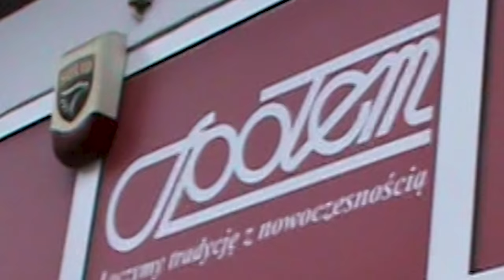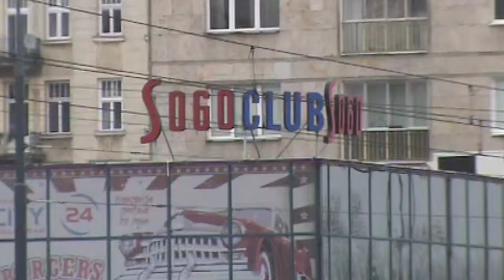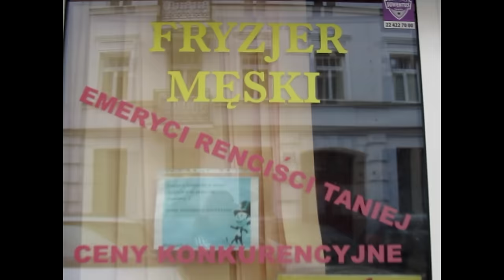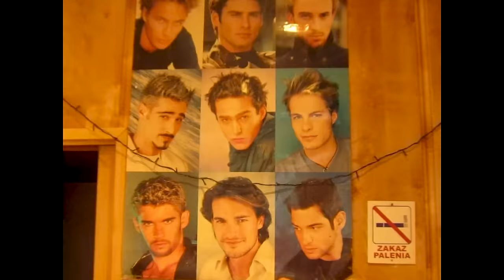Mata - W KRAJU SCHABOWYCH KOTLETÓW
Tytuł: W KRAJU SCHABOWYCH KOTLETÓW
Słowa: Mata
Muzyka: Nat, Mata, Szymon_C
Mix/Mastering: Szymon Cybulski, Paweł Mickiewicz

Video: UFOSLIDE
Pomysł i reżyseria: Mariusz Stykała
v&v: 384
Ujęcia: Enzym.fx @enzym.fx, Patryk Semkło @steady.works,
VHS: @siematuhari , @_franeknowak, @prod.n4tk44
Montaż: @siematuhari, @enzym.fx, @_franeknowak, Mariusz Stykała
Catering: Kebab Bajka, Kebab Alibaba, Bar Mleczny “Rusałka”
Foto/ 1AC: Kuba Woźniak @kubawozniak_
Foto: @piotrasvx
Vfx: @siematuhari
Color: Patryk Semkło @steady.works

Project Management: Monika Kaczmarska
Producent wykonawczy: Krzysztof Szczepański
Specjalne podziękowania dla: Baranowska Elżbieta. Fryzjerstwo męskie., Karpia

ISRC: PL2B92300004